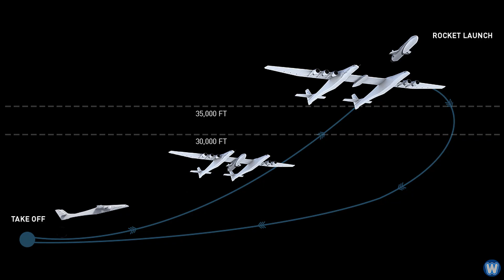World's Largest Airplane That Can Launch Rockets into SPACE!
Stratolaunch, the world’s largest aircraft by wingspan, completed it's first flight on April 13, 2019. The airplane took off at 0658 PDT on April 13, 2019, from the Mojave Air & Space Port, and flew for 2.5 hours, achieving a maximum speed of 189 miles per hour and reaching altitudes of up to 17,000 feet.

Stratolaunch has dual fuselages, an all-composite design and has a wingspan greater than the length of an American football field

Stratolaunch describes its vessel as the "world's largest plane" but there are aircraft which are longer from nose to tail.

Stratolaunch is designed to act as a flying launch pad for satellites, it aims to make access to orbit more affordable and accessible, by launching satellites into space from the aircraft, rather than from the ground using rockets.

The idea is to fly the plane up to about 32,000 feet high, once at cruising altitude, the rocket's engines would ignite, carrying it and its satellite cargo the rest of the way into space, and then releasing the satellite into orbit.

The benefit of this system, is only a select few facilities, like the Kennedy Space Center in Florida, can handle rocket launches, which means tight competition for scheduling, and long wait times.

But airplanes can take off from almost any runway, which gives greater flexibility, and eventually, will allow for quick turnaround between launches, which Stratolaunch hopes will give it’s aircraft a competitive edge for those wishing to launch satellites into orbit.

CREDIT LINKS